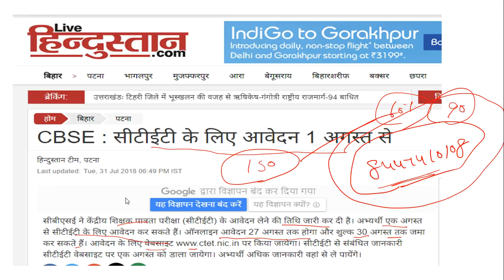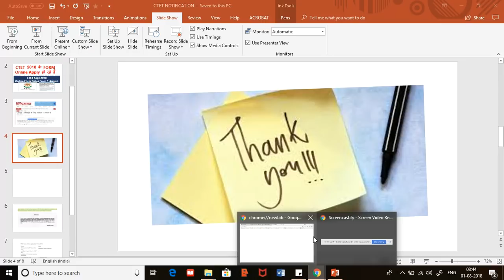CTET 2018 के FORM Online Apply हो रहे हैं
CTET Sept 2018 Online Form Dates From 1 August